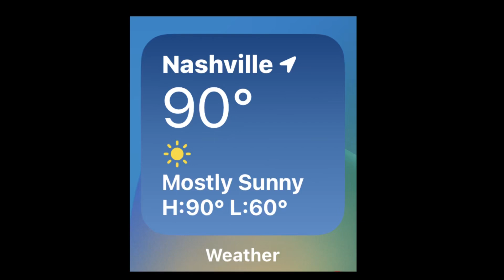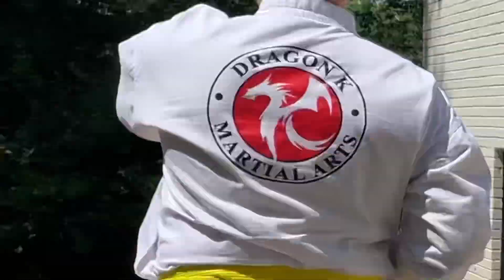50 year-old starts TAEKWONDO and trains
Beginning taekwondo at fifty is my latest journey🎉